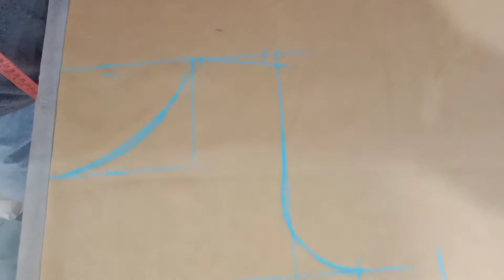princess and boatneck blouse cutting with drop and transparent design easy method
in this video, I will teach you how to cut a princess cut and boatneck blouse cutting with a drop and transparent design with an easy method, especially for beginner

easy cutting
simple blouse cutting
princess cutting blouse 2022
drop design
transparent design

key words

an easy method to cut boatneck neck

boatneck blouse cutting in new formula 2022

easy way to learn boatneck blouse cutting